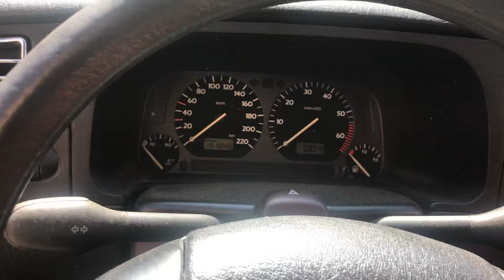Разборка Volkswagen - Golf 3 1991-1997, 1.4 Инжектор (VIN: WVWZZZ1HZTP139770) 36469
Основные характеристики:
Год выпуска: 1995
Двигатель:
Объём двигателя: 1.4
Тип двигателя: Бензин
Коробка передач: КПП 5-ст.мех.(МКПП)
Кузов: Хэтчбэк 3 дв.
Смотри каталог запчастей Volkswagen - Golf 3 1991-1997 на :
⏰ Режим работы колл-центра:
08:00 – 20:00 – ежедневно

Для наших покупателей:
- бесплатная доставка;